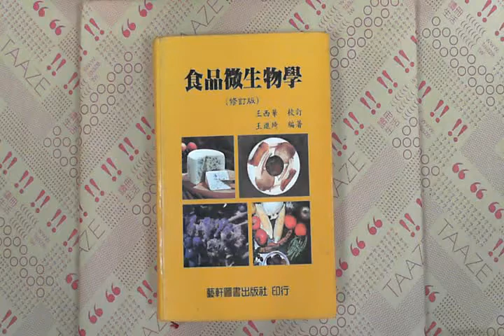TAAZE｜食品微生物學（修訂版） 二手書書況 9576160138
TAAZE｜讀冊生活網路書店「食品微生物學（修訂版）」，找二手書請至